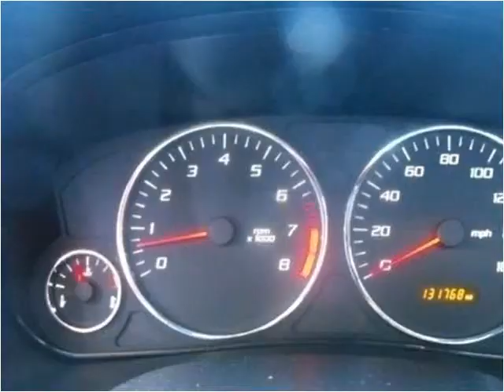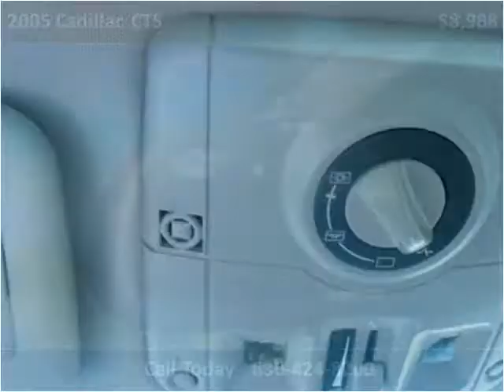2005 Cadillac CTS Used Cars Chicago IL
This 2005 Cadillac CTS is available from Morgan Motors.